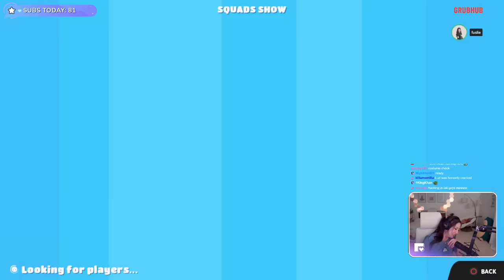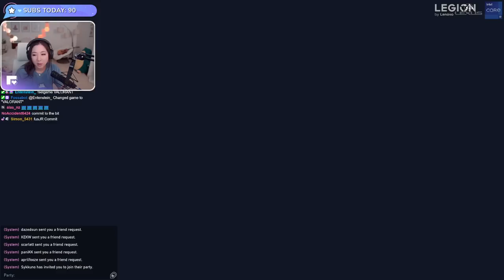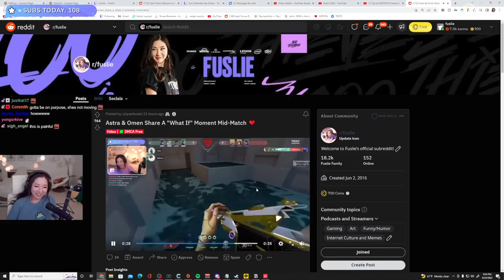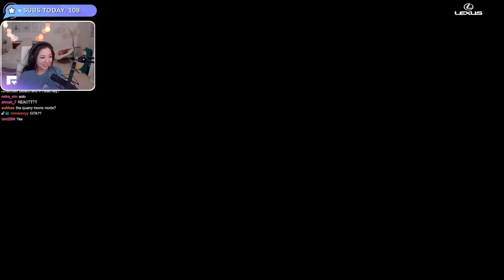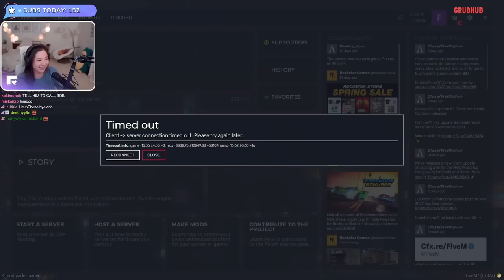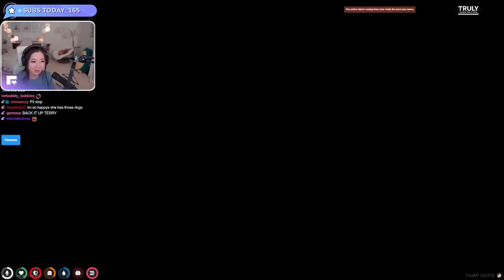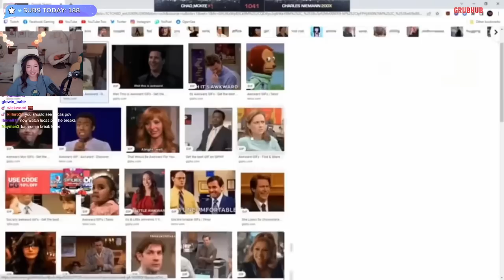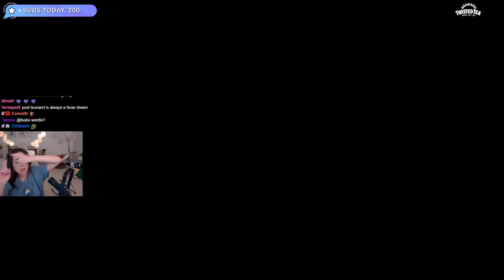[06/24/2022] Fall Guys Practice, Valorant & GTA RP as April Fooze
Praticing for the Fall Guys tournament with Ludwig, Valkyrae, Sykkuno and Myth, then Valorant & GTA RP as April Fooze

Timeline
00:00:00 Fall Guys
02:17:11 Valorant
02:53:13 GTA RP: April Fooze
06:09:56 Outro